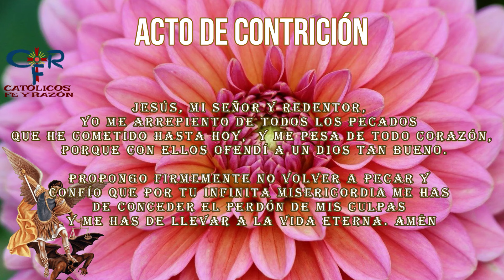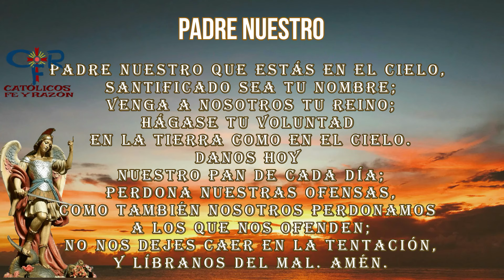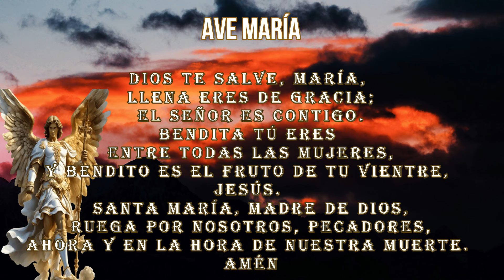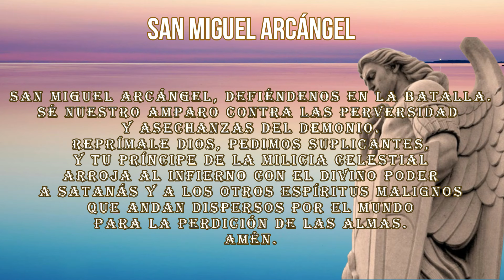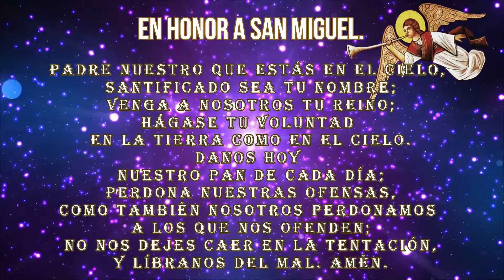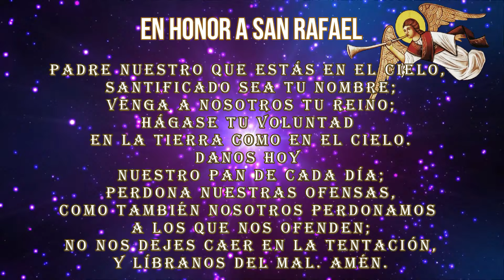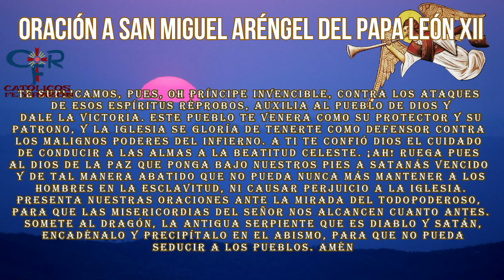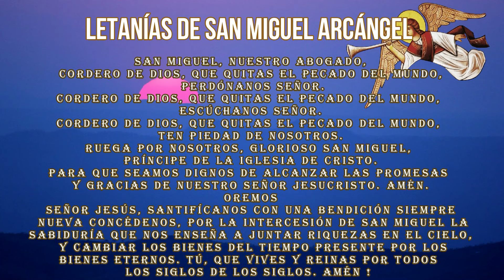Rosario a San Miguel Arcángel, 3 de octubre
¿Qué encontrar?

¿Quiénes somos?